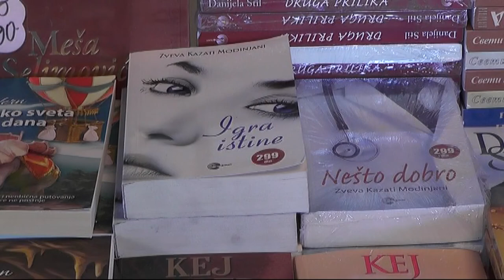DOČEK NOVE GODINE NA TRGU